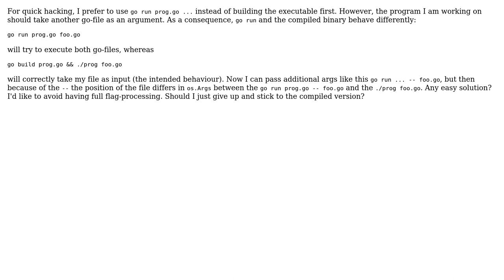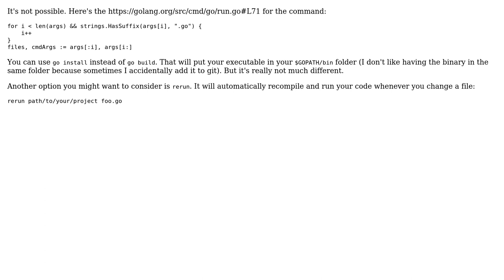Passing a .go-file as additional argument to `go run` (2 Solutions!!)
Passing a .go-file as additional argument to `go run`

With thanks & praise to God, and with thanks to the many people who have made this project possible! | Content (except music & images) licensed under CC BY-SA | Music | Images & others | With thanks to user Volker Stolz user Caleb and the Stack Exchange Network Trademarks are property of their respective owners. You are responsible for your own actions.